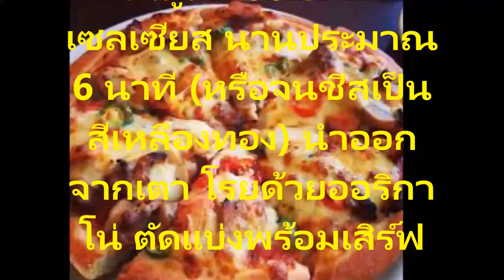สูตรอาหารทำขายแล้วรวยช่วงสงกรานต์ พิซซ่าไก่ ทำกินง่ายทำขายรวยชัวร์